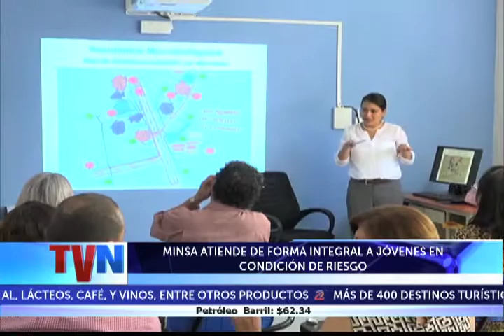MINSA ATIENDE DE FORMA INTEGRAL A JÓVENES EN CONDICIÓN DE RIESGO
Trabajadores del Minsa se capacitan para  atender de forma integral a  los  adolescentes que acuden a diario a los hospitales y centros de salud.